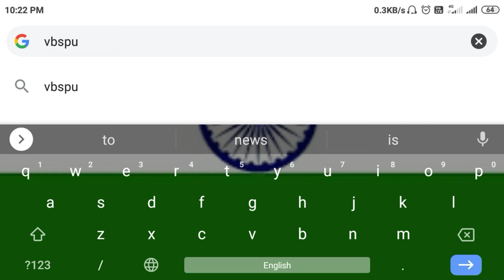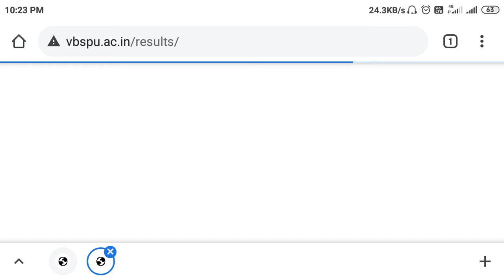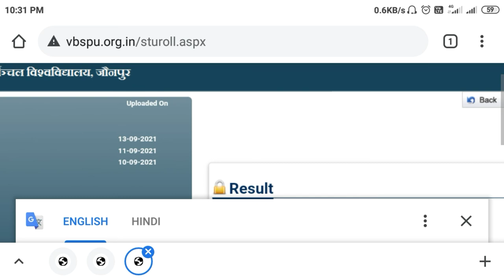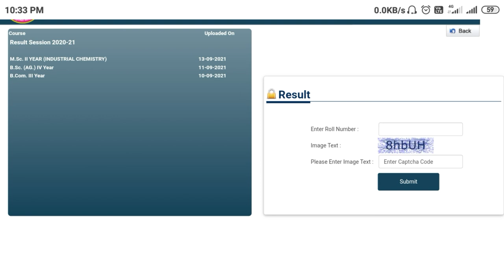vbspu result 2021 // vbpus today news // vbspu news today (vbspu news today result)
Title:-

promote news today

vbspu result

vbspu result 2021 today news

m.sc 1st ka result kaise dekhe
m.sc 1st ka result kab aayega

Video link:-

Channel link :-

Instragram link:-